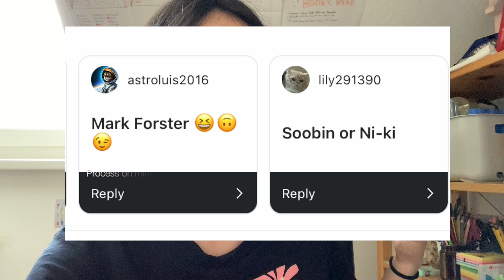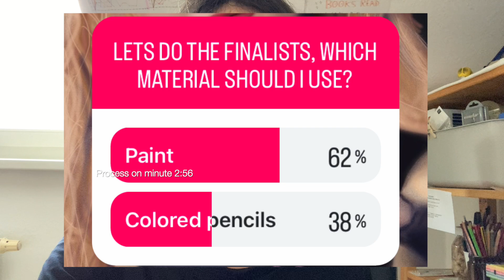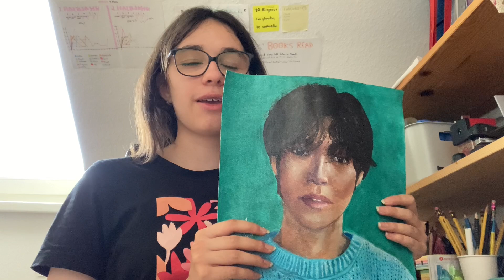DRAWING WOOSUNG WITH PAINT!!!! - Victoria Altuve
Hi everyone!
Like I promised,
I started a new Q&A about who I should draw and four lovely people answered it. I did then a poll about it and Woosung from The Rose won!! I also did a poll in Instagram (two times because there was a draw) where I asked with which material you wanted me to draw next and the majority of you voted for paint ❤️❤️. I will upload a Reel on Instagram the next days where I show my reaction to the group The Rose, because I have not listened to their music yet. I hope you liked the video. You can always give me feedback in Youtube and Instagram.

I will be uploading a video in this channel every two weeks on Sunday when I am not in holidays. In less than a week I will have summer holidays, meaning that I will upload one video a week. BUT, I will make one week a reference chosen by me and one week a reference chosen by you.

PS: Someday I will know how I can put Kpop songs in my videos respecting the copyright lol.